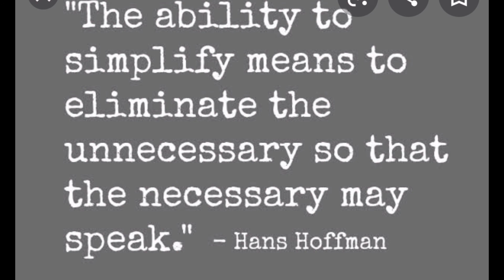Best and most important video